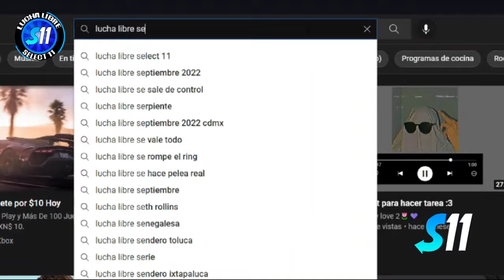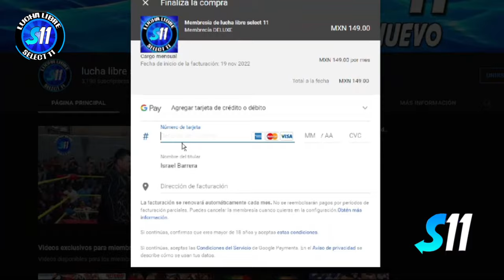Mosco X-Fly, Mosco Jr. Hijo De Mosco X-Fly " Esos Campeonatos Son De Nosotros Príncipe Cometa "